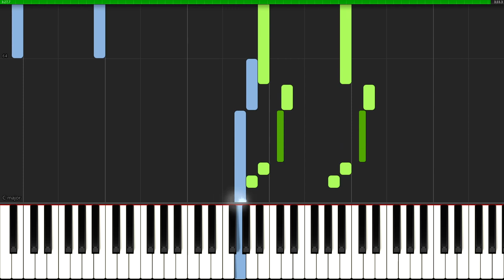myuu - Silent Turmoil (Piano Tutorial + Sheet Music)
How to play Silent Turmoil (myuuji)